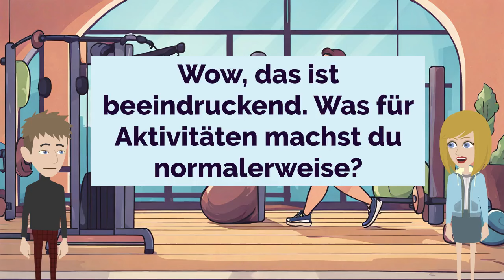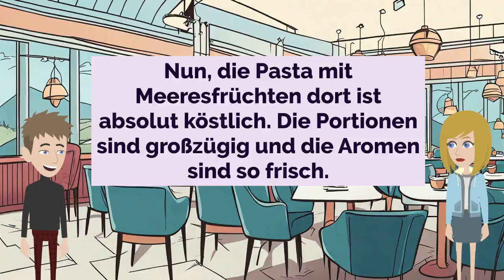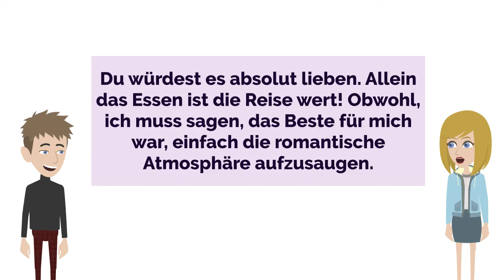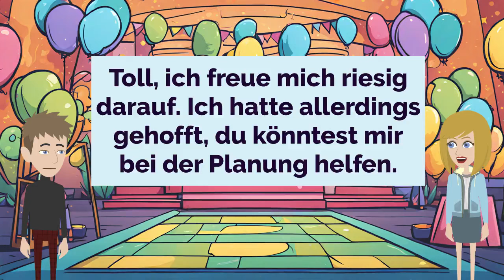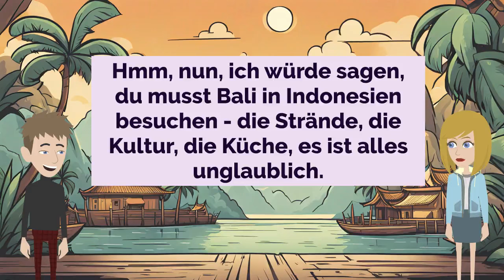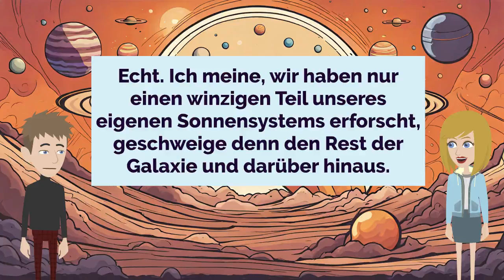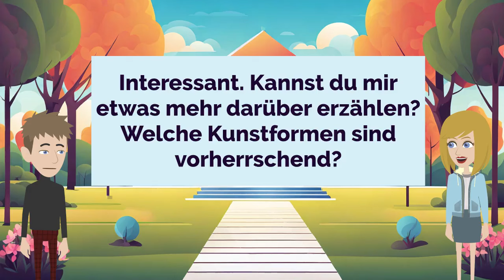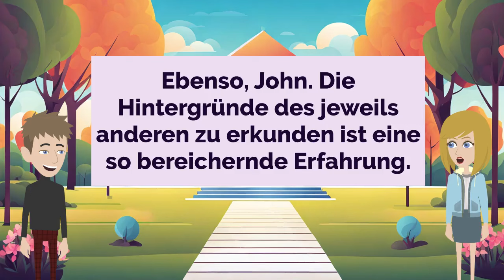German Practice Ep 343 | Improve German | Learn German | Deutsch | Lerne Deutsch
Our goal is to provide fun, engaging, and interactive content to help learners of all levels improve their German skills.

Whether you're just starting out or consider yourself an advanced speaker, you'll find a wealth of resources tailored to your level and learning style. Our video lessons cover a wide range of topics, from conversational German and business communication, to grammar rules and pronunciation tips.

So whether you're preparing for an important presentation, traveling abroad, or simply want to be able to chat with German-speaking friends, consider this channel your personal language coach for improving both your German listening and speaking skills.

Unser Ziel ist es, unterhaltsame, fesselnde und interaktive Inhalte bereitzustellen, um Lernende aller Niveaus dabei zu unterstützen, ihre Deutschkenntnisse zu verbessern.

Wir wissen, wie einschüchternd es sich anfühlen kann, eine neue Sprache zu meistern. Deshalb haben wir diesen Kanal ins Leben gerufen - um Ihnen einen unterstützenden, urteilsfreien Raum zu bieten, in dem Sie Selbstvertrauen aufbauen, Ihren Wortschatz erweitern und Ihre Sprachfluenz perfektionieren können.

Egal, ob Sie gerade erst beginnen oder sich selbst als fortgeschrittenen Sprecher betrachten, Sie werden eine Fülle an auf Ihr Niveau und Ihren Lernstil abgestimmten Ressourcen finden. Unsere Videolektionen decken ein breites Themenspektrum ab, von konversationellem Deutsch und Geschäftskommunikation bis hin zu Grammatikregeln und Aussprachehinweisen.

Im Gegensatz zu traditionellen Sprachkursen konzentriert sich unser Ansatz auf aktives Üben und die Anwendung im realen Leben. Durch interaktive Rollenspiele, Diskussionen und spaßige Übungen haben Sie die Möglichkeit, das Gelernte sofort umzusetzen. Wir sind nicht nur hochqualifiziert, sondern auch leidenschaftlich dabei, das Sprachenlernen zu einem angenehmen Erlebnis zu machen.

Ob Sie sich auf einen wichtigen Vortrag vorbereiten, ins Ausland reisen oder einfach nur mit deutschsprachigen Freunden plaudern möchten - betrachten Sie diesen Kanal als Ihren persönlichen Sprachcoach, um sowohl Ihr Hörverstehen als auch Ihre Sprechfähigkeit im Deutschen zu verbessern.